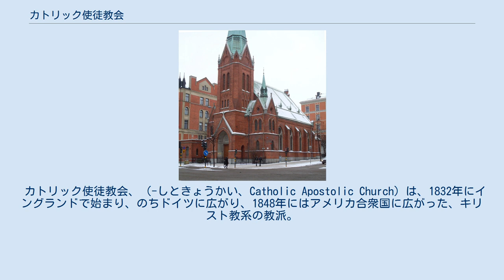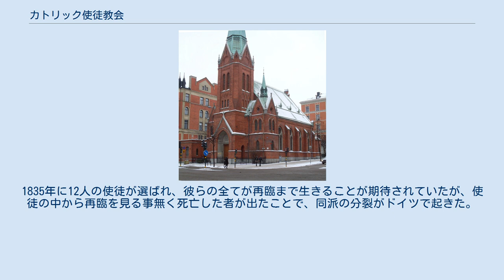カトリック使徒教会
「12使徒」のうちの11人（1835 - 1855頃） 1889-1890に建てられたストックホルムのカトリック使徒教会の聖堂。
1970年代以降に正教会に帰属。
 カトリック使徒教会、（-しときょうかい、Catholic Apostolic Church）は、1832年にイングランドで始まり、のちドイツに広がり、1848年にはアメリカ合衆国に広がった、キリスト教系の教派。
創設にあたって中心的役割を果たしたエドワード・アーヴィングからアーヴィング主義と呼ばれることもある。
アーヴィングは1830年に「キリストの人性には罪が伴う」と表明したことにより、ロンドン長老教会より異端宣告を受け、1832年に教会を追放された。
 特徴として、イエス・キリストの再臨への待望を強調するほか、カトリック教会に範をとる典礼・聖母崇敬、および使徒・天使と呼ばれる（他教派には無い）職を置いていることが挙げられる。
1835年に12人の使徒が選ばれ、彼らの全てが再臨まで生きることが期待されていたが、使徒の中から再臨を見る事無く死亡した者が出たことで、同派の分裂がドイツで起きた。
なお12人の使徒は1901年までで全て死に絶えた。
 同派の分裂は19世紀、20世紀を通じて発生、複数の分派を形成した。